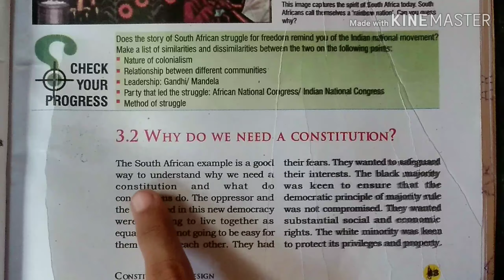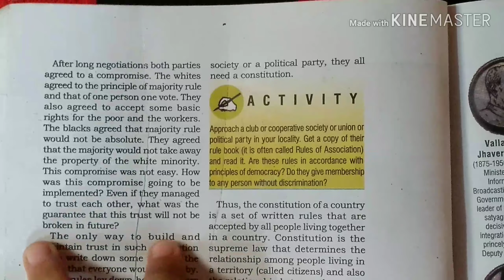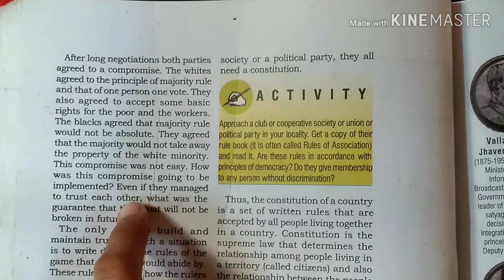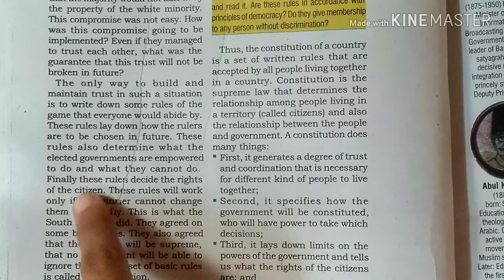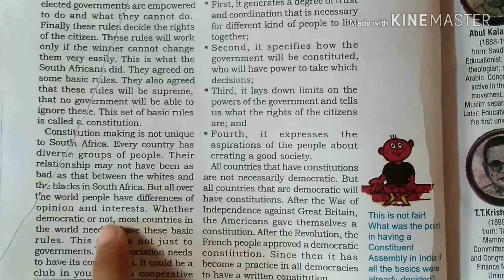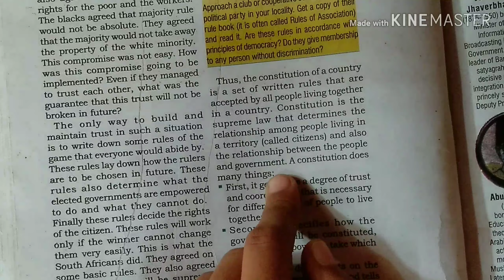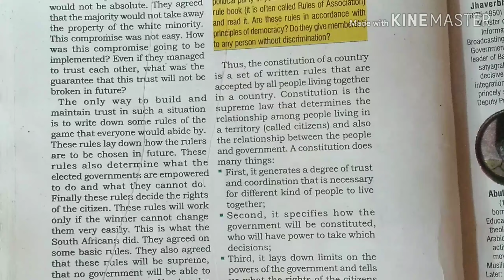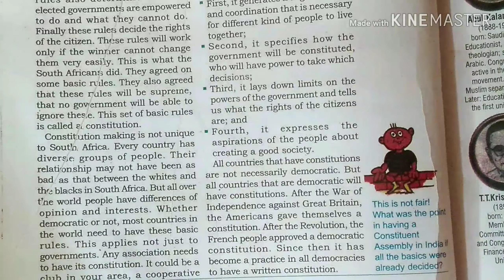Class 9 civic Chapter-3 Constitution Design Part-2